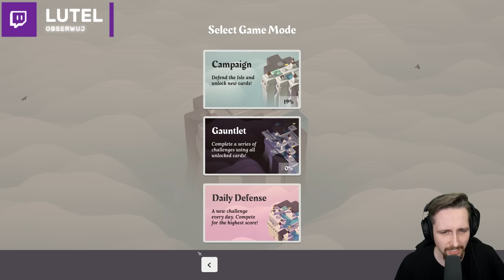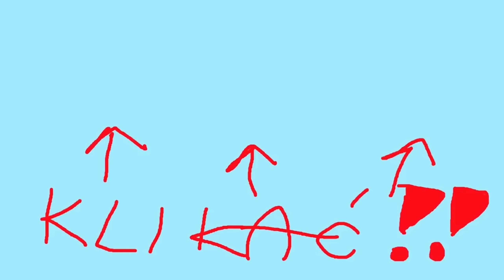Czy pokonam innych graczy? WYZWANIE w grze Isle of Arrows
Isle of Arrows PL pokazywałem kiedyś, gdy było dostępne demo. Obecnie gra jest już normalnie do kupienia na Steam w pełnej wersji, więc uznałem, że warto powrócić do tego tytułu. Muszę zbudować bazę z wieżyczkami i coraz dłuższą drogą, aby wybronić się przed atakami nieprzyjaciół. Czy uda mi się tego dokonać? Dowiecie się oglądając do końca ten gameplay z gry Isle of Arrows PL!
Isle of Arrows PL to połączenie gry planszowej i tower defense, w której umieszczasz losowo wylosowane kafelki, aby budować obronę na stale rosnącym kawałku ziemi. Co rundę umieszczasz na wyspie losowo wylosowane kafelki. Wydawanie monet pozwala pominąć kafelek. Kiedy będziesz gotowy, rozpocznij następną falę wroga i obserwuj, jak działa Twoja obrona.